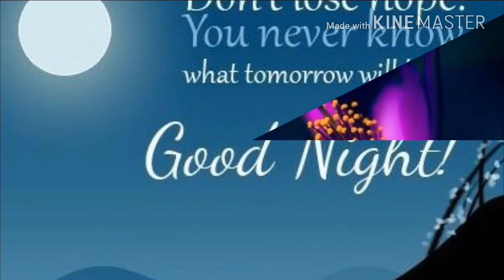Good night with instrumental music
Atchyutharaju